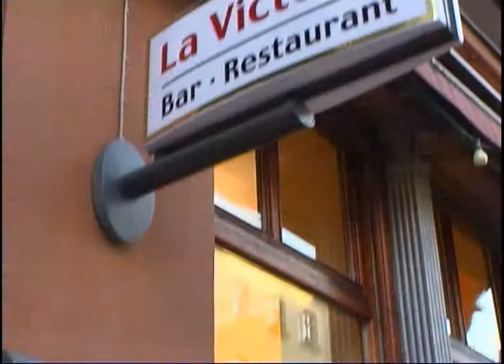Kochstudio with David Pollack // Tribal Area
Filmed in 2007 at La Victoria, Berlin.
Originally released on Tribal Area #7.
Wanna see it all? Check Rarest crap, brand new shit and other boring stuff.